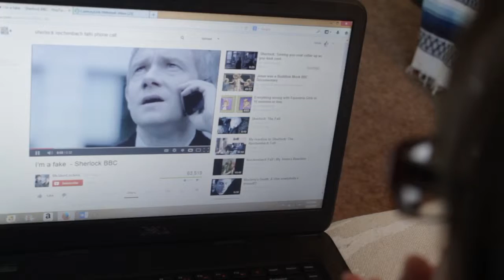No Tears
Johnson's&Johnson's no tears shampoo. It really works.